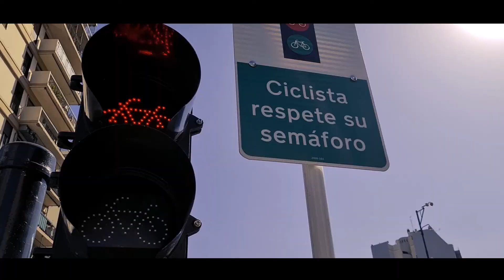PedaleARG | Prog N31 bloque 1 | Cicloturismo, viajamos con un León Viajero / parte uno (30/04/2021)